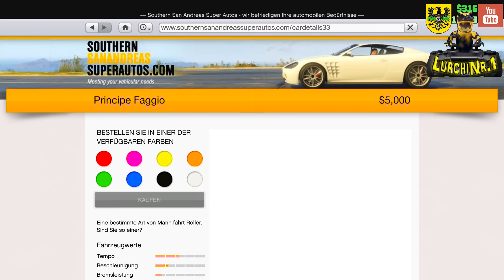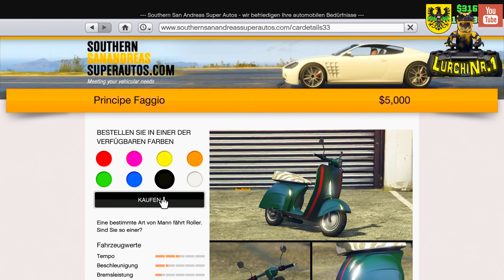(Patched)GTA 5 ONLINE 1.36 | NEW SOLO MONEY GLITCH | NACH ALLEN HOTFIXES | German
NEW SOLO MONEY GLITCH 1.36
NACH ALLEN HOTFIXES

►Videobeschreibung◄

Meine Konsolen:
 ►Ps4
 ►Ps3-Jailbreak

Mod Menü:
►Serendipity

Meine Technik:
►PC: Microstar/Intel Core i7-4790/CPU 3,8GHz/GeForce GTX 750/RAM 16GB/Win. 8.1
►Mein Headset: Siberia V2 Special Edition Orange
►Mein Mikrofon: NT1-A
►Mein Aufnahme Gerät: Elgato Game Cupture HD 60
►Audio Programm: Audacity /CyperLink AudioDirector 5/ CyberLink WaveEditor 2
►Video Bearbeitung: CyperLink PowerDirector 13 64 bit